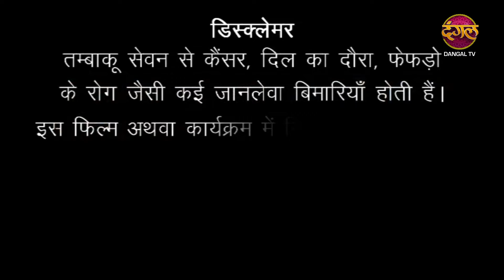Romanchak Raaz | बहु बानी नखरेवाली | Hindi Crime Alert Show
About Crime Alert :
Crime Alert is an Indian TV Series based on Crime, Thriller, Suspense genre. Some of our stories are fictional and a few are enlivened by genuine Crime occurrences in India. The objective of the show is to make people more aware of what’s happening in the society and alert them for any instances which might occur with them.